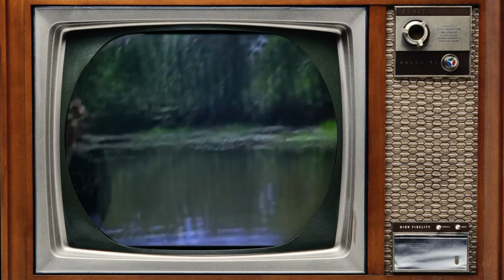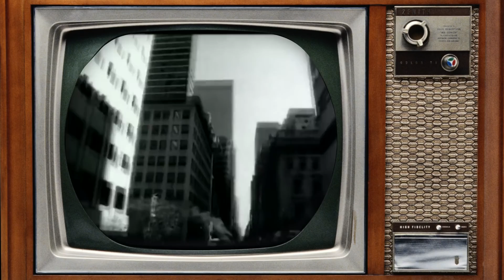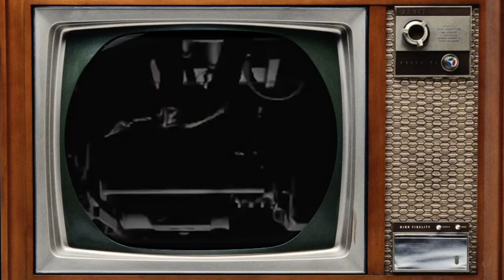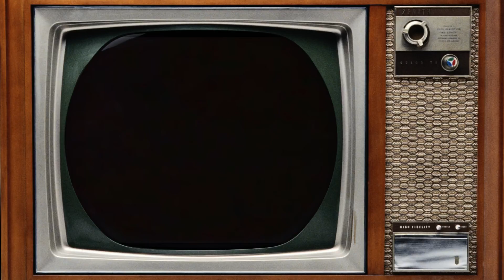Последний Герой - Михаил Ефремов [07.12.2016]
Гость - Михаил Ефремов
«Последний Герой. Акустика редких людей» - авторская программа Дианы Арбениной на НАШЕм Радио.

Диана Арбенина приглашает в уютную студию своих коллег по сцене и беседует с ними. О чем? Конечно, не только о музыке. О кинематографе, литературе, жизненном опыте, мечтах и стремлениях… в общем, о том, о чем обычно говорят хорошо понимающие друг друга люди.

За 2 сезона (с 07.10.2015 по настоящее время) вышло более 40 выпусков «Последнего Героя», героями которых стали Константин Хабенский, Кирилл Серебренников, Чулпан Хаматова, Алексей Кортнев, Найк Борзов, Гарик Сукачев, Владимир Шахрин и многие другие. Несколько передач прошли в сольном формате и были посвящены давно ушедшим героям - Янке Дягилевой, Майку Науменко, Анатолию Крупнову.